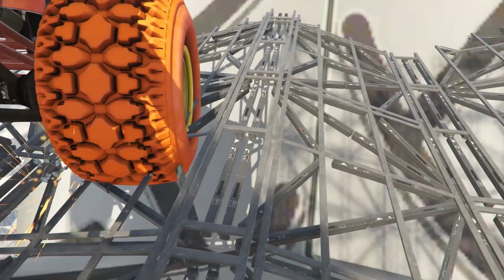GTA V Showdown: Trevor vs. Shark vs. Spiderman Race